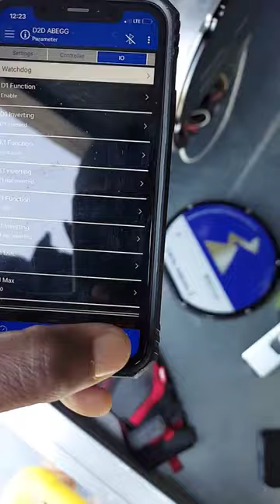ZIEHL ABEGG EC BLUE FANS | HVAC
ziehl abegg ec fan motors and am-stick-wb with ZAset mobile app... HVAC applications